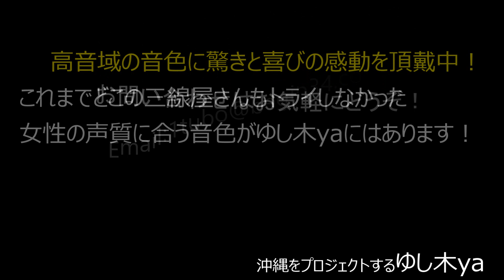ゆし木芯材・高音域三線出来立ての音色No.1239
ＹｏｕＴｕｂｅ動画を通してたくさんの問い合わせが来ています。ありがとうございます。
今回ご紹介の高音域三線はめったにないゆし木実入りで作られた
女性の声質に合う三線です。